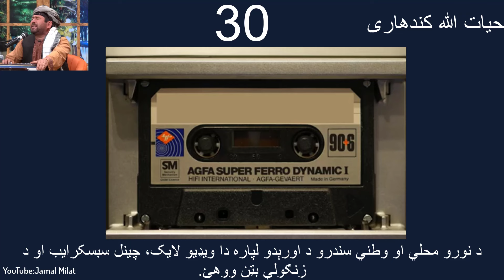30: Hayatullah: حیات الله ۳۰